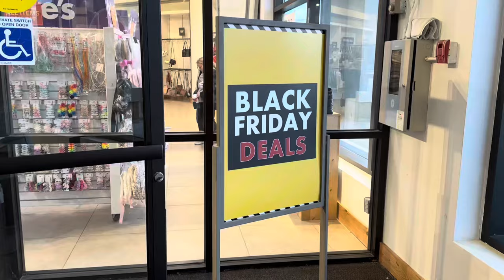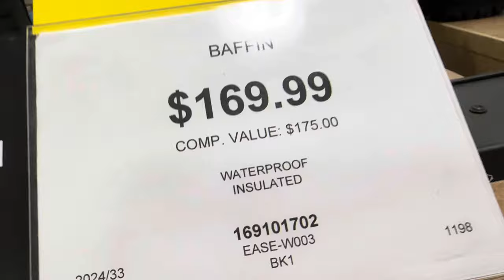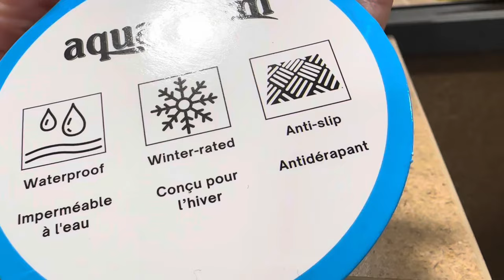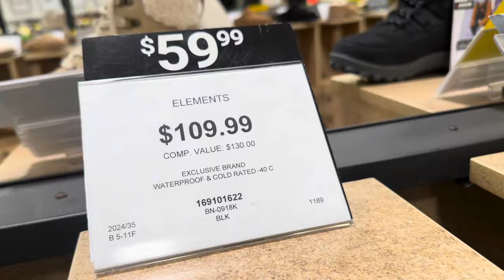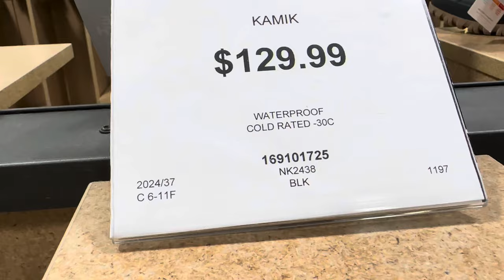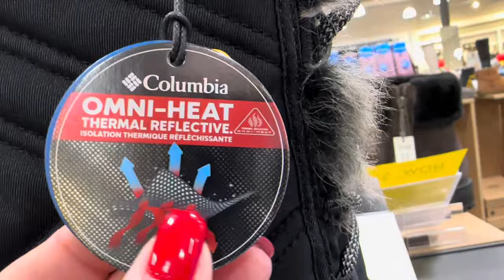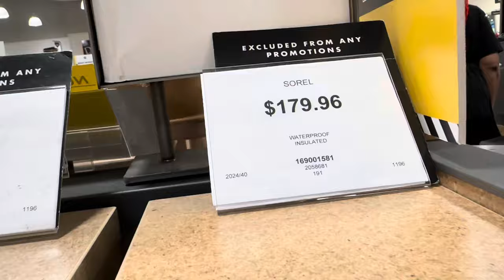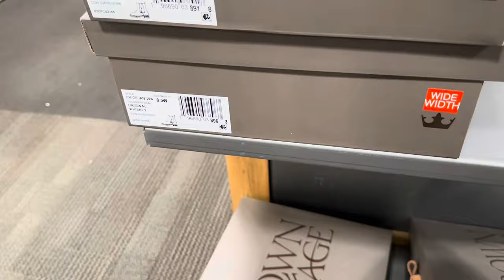ЗИМНЯЯ ОБУВЬ КОТОРАЯ НУЖНА ВСЕМ! НЕ ЗАМЕРЗНЕТЕ, НЕ ПРОМОКНИТЕ, НЕ УПАДЕТЕ! ШОПИНГ ВЛОГ